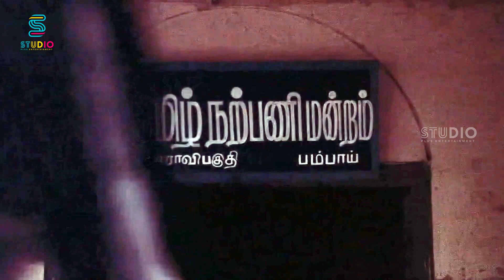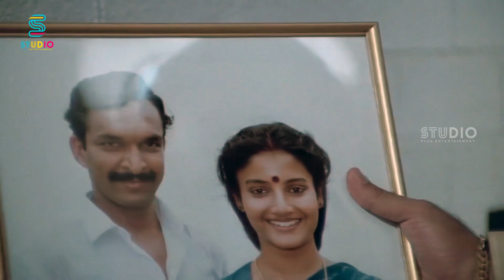Nassar Mass Scene | Super Twist For Kamal - Nayakan | Janagaraj | Karthika | Delhi Ganesh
Nayakan is a 1987 Tamil language Crime film written and directed by Mani Ratnam. Produced by Muktha Srinivasan, the film stars Kamal Haasan, Saranya and Karthika, with Janagaraj, Vijayan, M. V. Vasudeva Rao, Delhi Ganesh, Nizhalgal Ravi, Nassar and Tara in supporting roles. Cinematography was handled by P. C. Sreeram, and editing by B. Lenin and V. T. Vijayan. Music by Ilaiyaraaja.

Cast
Kamal Haasan as Sakthivel "Velu" Naicker
Saranya as Neela
Karthika as Charumati
Janagaraj as Selvam
Vijayan as Durai
M. V. Vasudeva Rao as Hussain Bhai
Delhi Ganesh as Iyer
Nizhalgal Ravi as Surya
Nassar as ACP Patil
Tara as Shakila
Kuyili (special appearance in "Nila Adhu Vanathumele")
R. N. Sudarshan, R. N. K. Prasad and R. N. Jayagopal as the Reddy brothers
Pradeep Shakthi as Inspector Kelkar
Raja Krishnamurthy as Rathnavel Naicker, Velu's father
Tinnu Anand as Ajit Kelkar
Aditya V. Modi as Sakthivel